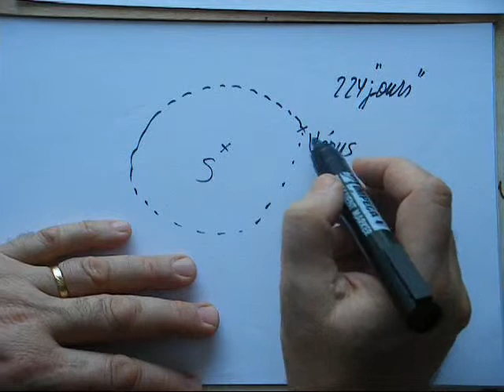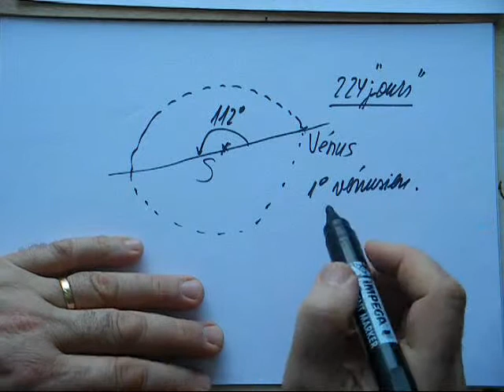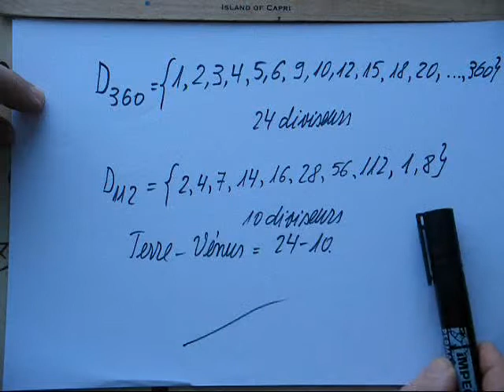91.6e-Tout un plat sur l'angle plat !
Il paraît que la Terre est concernée dans l'affaire de l'angle plat !
Petite enquête sur le sujet !